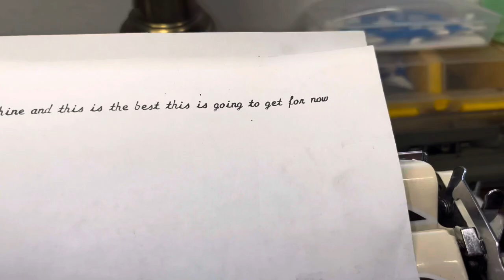Type Testing the Custom Torpedo 18b Portable Typewriter in Script